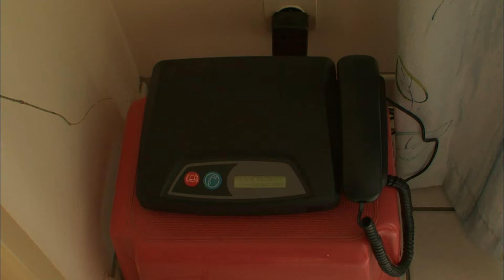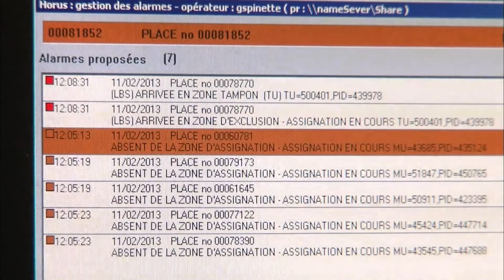Maxime purge sa peine chez ses parents !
Avec le bracelet électronique, la prison c'est à la maison !